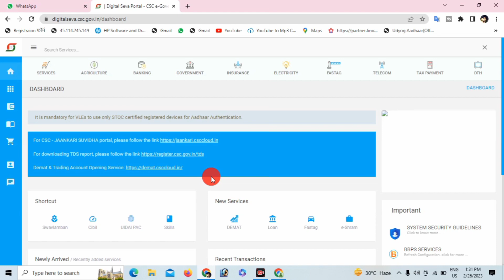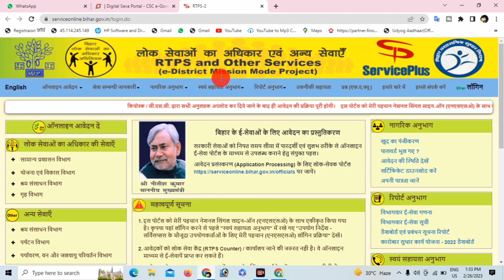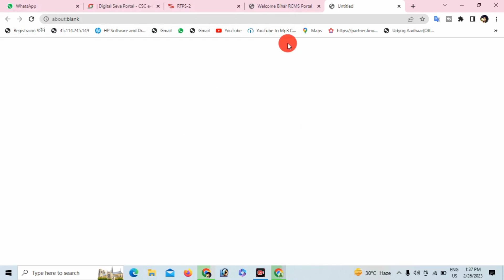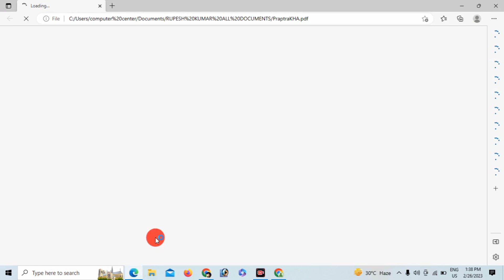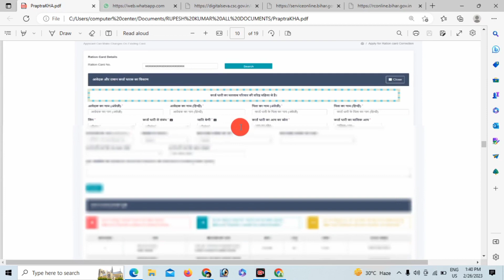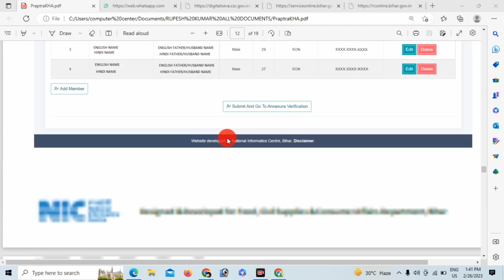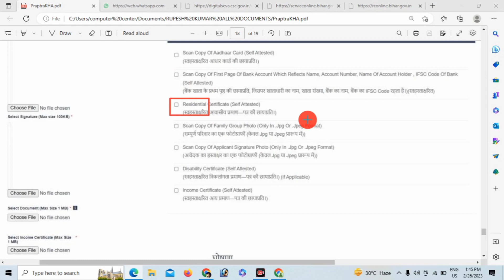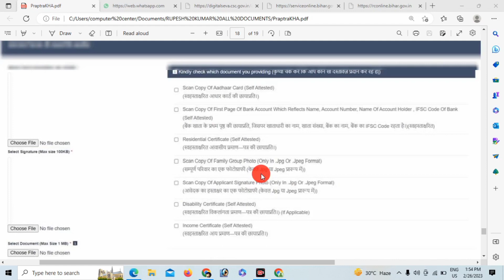साइबर केफे का नया काम आया 350 रु० कमाई | CSC & Cyber New Services 2023 | CSC VLE New Services 2023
साइबर केफे का नया काम आया 400 रु० कमाई | CSC & Cyber New Services 2023 | CSC VLE New Services 2023

हमारे  चैनल के माध्यम से आप सभी को नय - नय जानकारी मितला ही रहेगा 💯 | दोस्तो मेरे चैनल पर आप को सभी प्रकार के ऑनलाइन से जुरी जानकारी और सभी प्रकार के लोन दिलाने में मदद करते है |

1) csc ration card service start
2) CSC Se Ration Card Kaise banaye
3) Ration Card Form Online Kaise bhare Bihar
4) CSC Ration Card Apply Online
5) Ration Card Aadhaar And Mobile Link by Finger Print
6) Ration Card Service in CSC 2021
7) ration card online kaise karen
8) Ration Card Service
9) How to Apply Ration Card through csc
10) csc se digital Ration card banaye